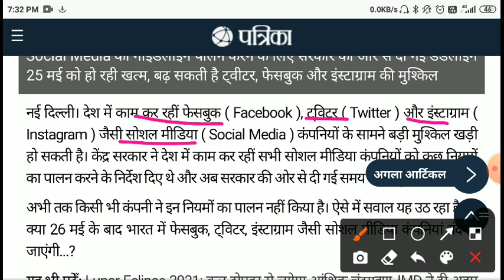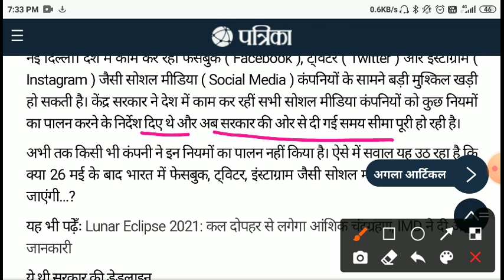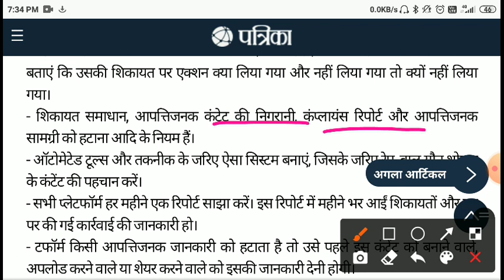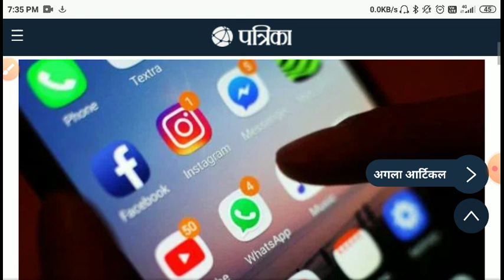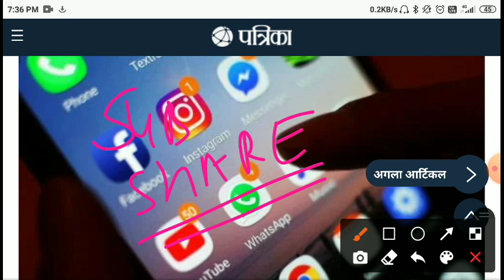Facebook instragram twitter whatshap banned in india / fb ban india/ instagram ban india /big news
fbbanindia, instgrambanindai, twitterbanindia
facebook ban india, instragram ban india
whatshp ban india
today news big news